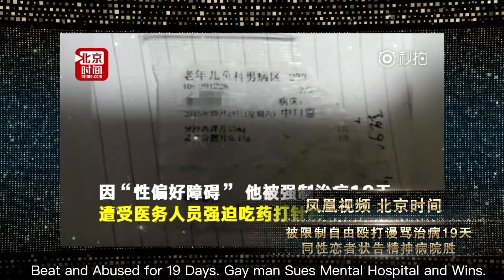7th China Rainbow Media Awards – Video Nominees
7th China Rainbow Media Awards – Video Nominees